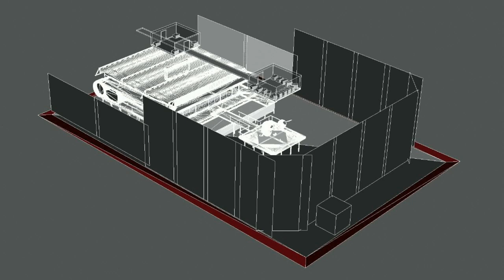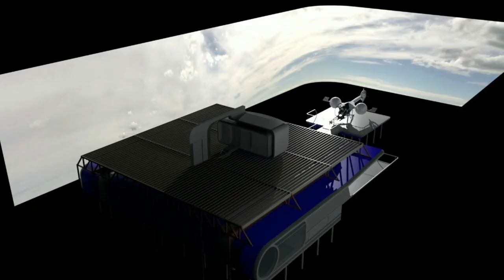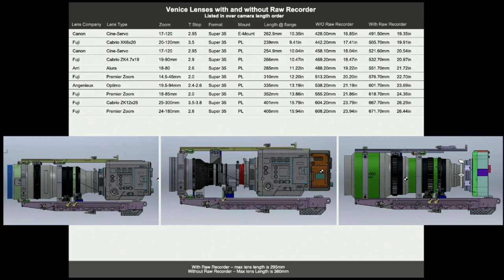Creative Forces Online: Claudio Miranda, ASC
Join us for Creative Forces Online, where we invite industry-leading creatives to discuss what inspires them in their careers and beyond. This session's special guest will be Academy Award-winning cinematographer Claudio Miranda, ASC.